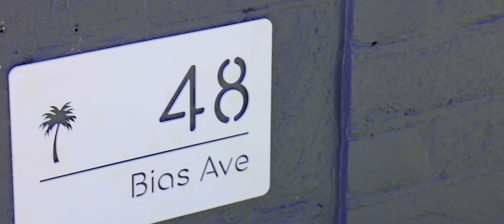48 Bias Avenue Bateau Bay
The ultimate private beachside sanctuary, this spectacular contemporary home presents luxurious style, impressive quality and outstanding indoor/outdoor entertaining for a relaxed coastal lifestyle 600m from the beach, boutique shops and cafes.